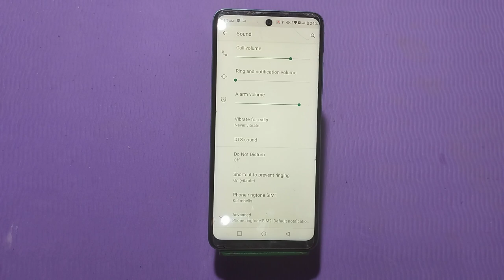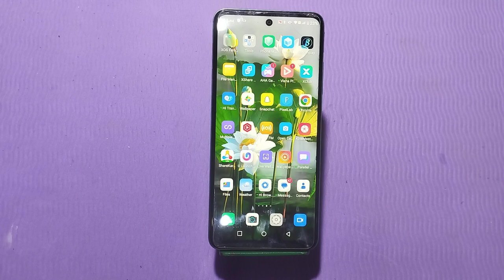How To Off Touch Sound In Infinix Note 12i, How To Deactivate Touch Sound In Infinix Note 12i,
How To Off Touch Sound In Infinix Note 12i, How To Deactivate Touch Sound In Infinix Note 12i, Touch Sound Off In Infinix Note 12i,